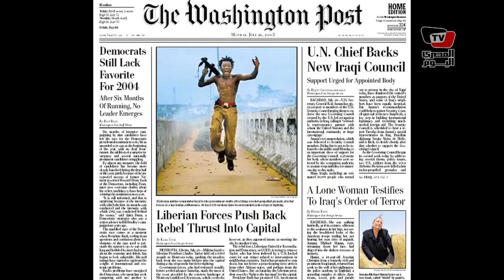مصر في الصحافة العالمية - ٢٥ ديسمبر ٢٠١٣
تابعوا معنا أهم عناوين الصحافة العالمية، ليوم الأربعاء ٢٥ ديسمبر ٢٠١٣

إعداد: رانيا الشماع
تعليق صوتي: صفاء سرور
مونتاج: أحمد متولي